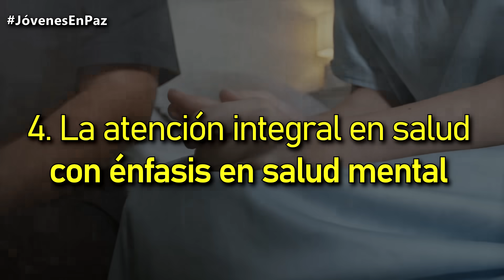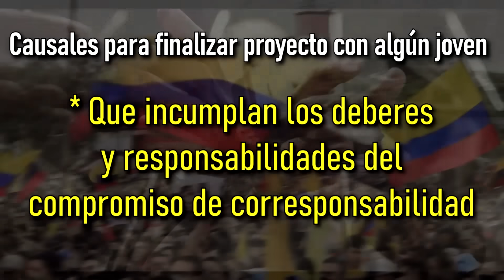Por fin llegó un presidente q' mira LAS CAUSAS del problema: este proyecto debe CAMBIAR NUESTRO PAÍS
ATENCIÓN A LA INFO DEL MINUTO 2:46 PARA ENTENDER LA FILOSOFÍA DEL PROYECTO || Todo este programa va más allá del millón de pesos que tanto mencionan en medios tradicionales. NO puede haber paz en un país que está lleno de desigualdades sociales. Por fin alguien a cargo del Gobierno se fija en lo que había que fijarse. Antes de criminalizar, garanticemos derechos y hagamos de nuestra sociedad colombiana un espacio un poco más justo para las juventudes.